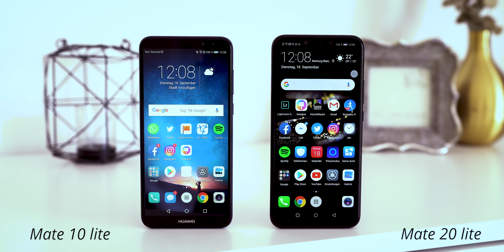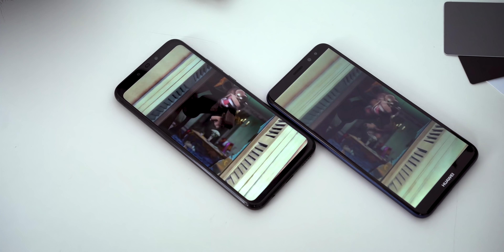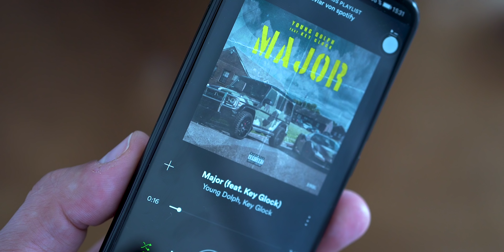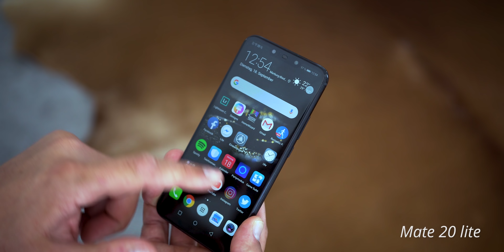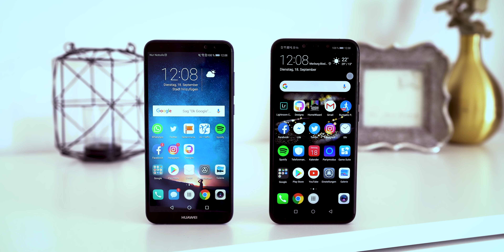Test: Huawei Mate 20 lite vs. Huawei Mate 10 lite Vergleich | deutsch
Huawei Mate 20 lite vs. Huawei Mate 10 lite - in diesem Video zeige ich euch meinen Test und Vergleich zwischen dem Huawei Mate 10 lite und Huawei Mate 20 lite. Unten habe ich euch zudem meine Reviews zu den einzelnen Smartphones verlinkt.